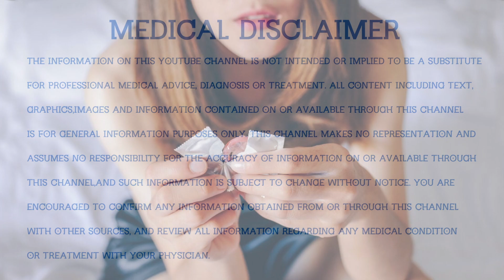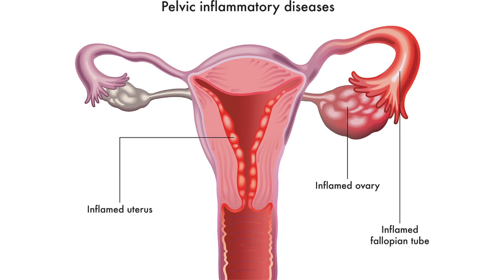Effects Of Chlamydia in Women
In this video, we explore the key aspects of chlamydia in women. Learn about the symptoms, risks, and important prevention measures. Stay informed and take charge of your sexual health.

This video is not intended to be a substitute for professional medical advice, diagnosis, or treatment. Always seek the advice of your physician or other qualified health provider with any questions you may have regarding a medical condition. Never disregard professional medical advice, or delay in seeking it, because of something you have read or seen on this video.

This video content has been made available for informational and educational purposes only. Medical Videopedia does not make any representation or warranties with respect to the current accuracy, applicability, or completeness of this video's subject.

conditions. We exist to better educate everyone on various medical topics, and help people better understand their own health. Our content aims to make learning about medical conditions accessible to everyone.